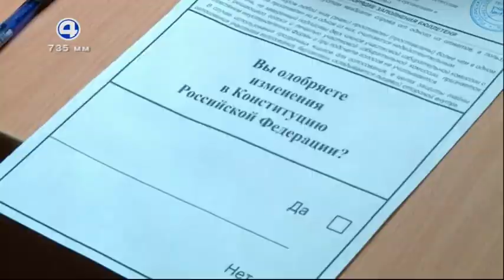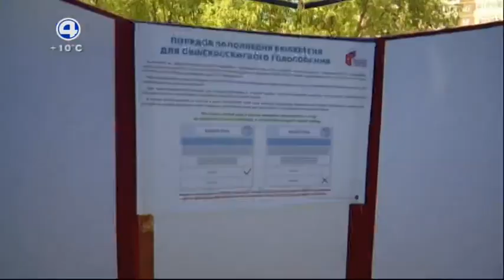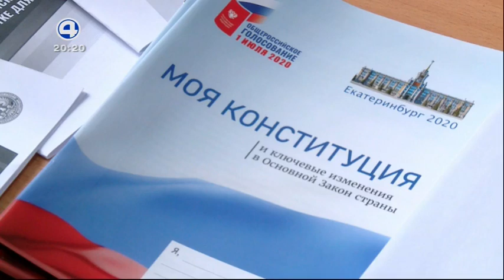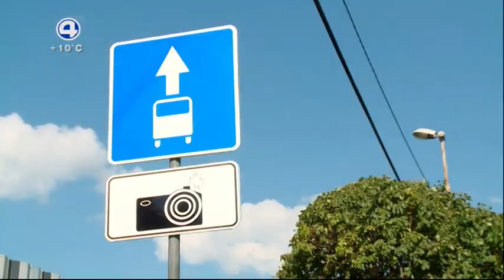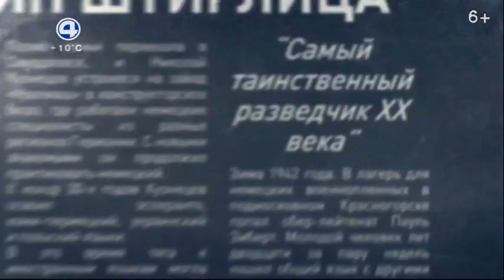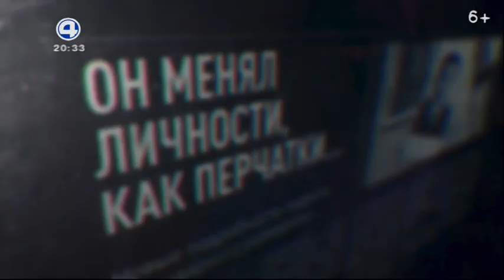"Новости. Итоги дня" (4 канал [Екатеринбург], 25.06.2020 г.)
Эфир "Новостей" из новой открытой студии в самом центре Екатеринбурга.

"Новости "Четвертого канала" с Анной Авдеевой и Иваном Ивановым.
+ реклама

Эфир "Новостей "Четвертого канала" от 25 июня 2020 года.